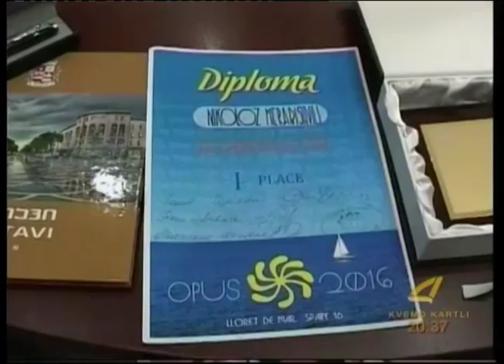ნიკოლოზ მეფარიშვილის წარმატება 01-07-2016